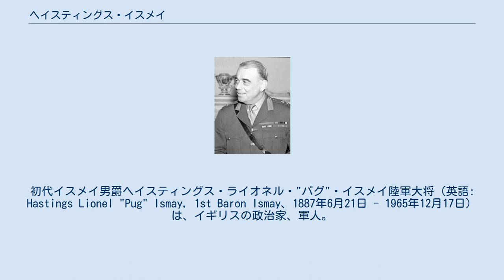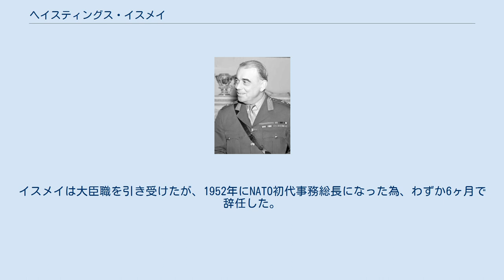ヘイスティングス・イスメイ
初代イスメイ男爵ヘイスティングス・ライオネル・"パグ"・イスメイ陸軍大将（英語: Hastings Lionel "Pug" Ismay, 1st Baron Ismay、1887年6月21日 - 1965年12月17日）は、イギリスの政治家、軍人。
イギリス領インド陸軍の将校であり、第二次世界大戦中は主にウィンストン・チャーチルの軍事首席補佐官として役割を果たし、その他に第4代イギリス連邦交渉大臣、初代NATO事務総長を務めた。
 1887年6月21日にイギリス領インド帝国のナイニタールに誕生した。
イギリスのチャーターハウス・スクールとサンドハースト王立陸軍士官学校で教育を受けた。
サンドハースト卒業後の1907年、インド軍第21アルバート・ヴィクター王子所有軽騎兵連隊に士官として参加した。
第一次世界大戦の間、ソマリランドで「狂気のムッラー」ことサイイド・ムハンマド・アブドゥラー・ハッサンに対抗するイギリス軍にソマリランドラクダ軍団所属で戦った。
 1925年に帝国防衛委員会の次官補となった。
大佐に昇進した後、インド総督ウィリングドン伯爵の軍事秘書を務め、その後1936年に帝国防衛委員会に副長官として戻った。
 1938年8月1日の第二次世界大戦の勃発直前に帝国防衛委員会の事務局長となり、差し迫った戦争に備えて計画を開始した。
 1940年5月にウィンストン・チャーチルが首相に就任した時、軍事首席補佐官・参謀としてイスメイを指名した。
多忙な中、イスメイはチャーチルと参謀総長委員会の間で主導的に調整に務めた。
また、イスメイはチャーチルに同行して連合軍の戦争会議の多くに参加した。
イスメイの多くの助言や援助は、「チャーチルは戦争の間、国民と軍人の誰よりも助けられたことを認めざるを得ない。」と評価されている。
 終戦後、イスメイは年明けまで軍に残って国防省を再編成した。
1946年に軍を退役し、インドでルイス・マウントバッテン卿の参謀長を務め、インド・パキスタン分離独立の監督に奔走した。
1948年から1951年に英国祭評議会の議長を務め、イベント整理と促進を助けた。
 その後1951年にチャーチルが首相に再任した時、彼はイスメイを英連邦交渉大臣（現在の外務・英連邦大臣、パレスチナ等の植民地交渉担当）に任命した。
イスメイは大臣職を引き受けたが、1952年にNATO初代事務総長になった為、わずか6ヶ月で辞任した。
 事務総長の任期中にNATOの地位を確立し、定義することに成功した。
1957年の引退後は回想録『The Memoirs of General Lord Ismay』を書き、多様な企業の取締役会を務め、イスメイ・ヤコブ委員会共同議長になって再び国防省を再編した。
1965年12月17日にグロスタシャー州のウォーミントン・グレンジにある自宅で死去した。